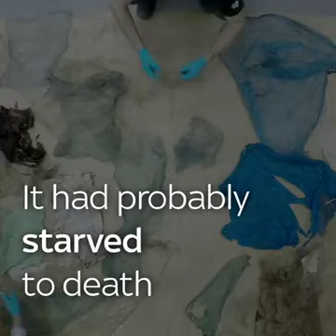A whale had eaten plastic in ocean